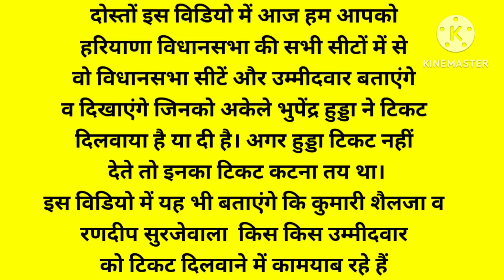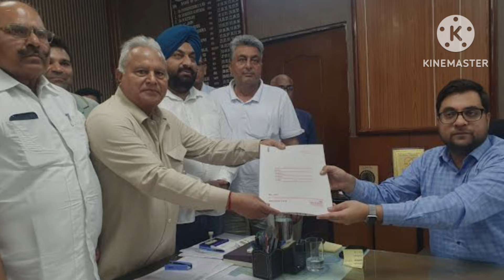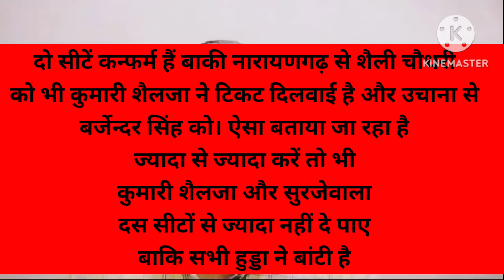भुपेंद्र सिंह हुड्डा अकेले इन उम्मीदवारों को टिकट दे गए। शैलजा व सुरजेवाला देखते रह गए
भुपेंद्र सिंह हुड्डा ने 60 उम्मीदवारों को टिकट दिया है। शैलजा व सुरजेवाला देखते रह गए
हरियाणा कांग्रेस के विधानसभा उम्मीदवारों में भुपेंद्र सिंह हुड्डा ने अकेले 60 उम्मीदवारों का टिकट फाइनल किया है
कुमारी शैलजा व रणदीप सुरजेवाला भुपेंद्र हुड्डा के सामने टिक नहीं पाए
कुमारी शैलजा जिन विधानसभा उम्मीदवारों का टिकट कटवाना चाहती थी भुपेंद्र हुड्डा उन उम्मीदवारों को टिकट दे गए
हरियाणा कांग्रेस के विधानसभा उम्मीदवारों की टिकट बंटवारे में भुपेंद्र हुड्डा की चली
हरियाणा कांग्रेस के विधानसभा उम्मीदवारों को टिकट बांटने में भूपेंद्र सिंह हुड्डा की बल्ले-बल्ले
हरियाणा कांग्रेस के भुपेंद्र सिंह हुड्डा सर्वोपरि बनें
हरियाणा में अब कांग्रेस भुपेंद्र हुड्डा की कांग्रेस बन गई है
भुपेंद्र सिंह हुड्डा और उनके बेटे दिपेंद्र हुड्डा ने हरियाणा कांग्रेस के विधानसभा उम्मीदवारों को टिकट दिया है
भुपेंद्र सिंह हुड्डा 90 विधानसभा उम्मीदवारों में से अकेले 60 उम्मीदवारों को टिकट दे गए सैलजा व सुरजेवाला देखते रहे
भुपेंद्र सिंह हुड्डा ने इन उम्मीदवारों का टिकट किया फाइनल, शैलजा देखतीं रह गई
हरियाणा विधानसभा चुनाव के लिए सीट बंटवारे पर कुमारी शैलजा और भुपेंद्र सिंह हुड्डा की आपसी सहमति नहीं बन रही थी फिर भुपेंद्र सिंह हुड्डा ने इन तीन को दिया टिकट।
भुपेंद्र सिंह हुड्डा ने कांग्रेस उम्मीदवारों की लिस्ट फाइनल की
भुपेंद्र सिंह हुड्डा ने कांग्रेस विधानसभा उम्मीदवारों की फाइनल लिस्ट तैयार की, शैलजा गूट रह गया देखता
भुपेंद्र सिंह हुड्डा ने राशियां विधानसभा सीट से पत्रकार सर्व मित्र कंबोज को दिया टिकट
ऐलनाबाद विधानसभा सीट से भुपेंद्र सिंह हुड्डा ने भरत सिंह बेनीवाल को टिकट दिया
फतेहाबाद विधानसभा सीट से भुपेंद्र सिंह हुड्डा ने पह्रलाद सिंह गिल्लाखेड़ा को टिकट दिया
रतिया विधानसभा सीट से भुपेंद्र सिंह हुड्डा ने पूर्व विधायक जरनैल सिंह को टिकट दिया
टोहाना विधानसभा सीट से भुपेंद्र हुड्डा ने पूर्व विधायक सरदार परमवीर सिंह को दिया टिकट
देवेंद्र सिंह बबली को कांग्रेस ने विधानसभा टिकट नहीं दिया इसलिए देवेंद्र सिंह बबली बीजेपी में शामिल हो सकते हैं
उचाना कला विधानसभा सीट से कुमारी शैलजा ने चौधरी वीरेंद्र सिंह के बेटे बिजेंद्र सिंह को टिकट दिया
उचाना कला विधानसभा सीट से बिजेंद्र सिंह कांग्रेस उम्मीदवार होंगे
बरौदा विधानसभा सीट से इन्दूराज नरवाल उर्फ भालु को कांग्रेस ने टिकट दिया
इन्दूराज नरवाल कांग्रेस के मौजूदा विधायक हैं
पलवल विधानसभा सीट से भुपेंद्र सिंह हुड्डा ने कर्ण सिंह दलाल को टिकट दिया
भुपेंद्र सिंह हुड्डा ने इन उम्मीदवारों का टिकट किया फाइनल, शैलजा की एक ना चली।
हरियाणा कांग्रेस के 89 विधानसभा उम्मीदवारों की लिस्ट
हरियाणा कांग्रेस के 60 विधानसभा उम्मीदवारों की लिस्ट
कांग्रेस के विधानसभा उम्मीदवारों की लिस्ट
कांग्रेस के सम्भावित विधानसभा उम्मीदवारों की लिस्ट
हरियाणा कांग्रेस किस उम्मीदवार को कौन सी सीट देगी
हरियाणा विधानसभा उम्मीदवारों की लिस्ट
हरियाणा कांग्रेस उम्मीदवारों की पुरी लिस्ट
हरियाणा बीजेपी उम्मीदवारों की लिस्ट
हरियाणा विधानसभा चुनावों में उम्मीदवारों की लिस्ट
जींद विधानसभा सीट से कांग्रेस उम्मीदवार रमेश सैनीं होगें
नरवाना विधानसभा सीट से कांग्रेस विद्या रानी दनौदा को टिकट देगी
टोहाना विधानसभा सीट से भुपेन्द्र सिंह हुड्डा निशान सिंह को टिकट देगें
रतिया विधानसभा सीट से कांग्रेस उम्मीदवार जरनैल सिंह को टिकट दिया
सिरसा विधानसभा सीट से कांग्रेस उम्मीदवार गोकुल सेतिया हो सकते हैं
ऐलनाबाद विधानसभा सीट से कांग्रेस पूर्व विधायक भरत सिंह बेनीवाल को टिकट दिया
ऐलनाबाद विधानसभा सीट से कुमारी शैलजा संतोष बेनीवाल को टिकट देना चाहती हैं
आदमपुर विधानसभा सीट से कांग्रेस उम्मीदवार भुपेन्द्र कासनिया या प्रदीप बेनीवाल हो सकते हैं
बवानी खेड़ा विधानसभा सीट से कांग्रेस उम्मीदवार रामकिशन फौजी होगें
हांसी विधानसभा सीट से कांग्रेस उम्मीदवार सुभाष गोयल होगें
बरवाला विधानसभा सीट से कांग्रेस उम्मीदवार संजना सातरोड़ होंगी
जुलाना से रोहित दलाल कांग्रेस उम्मीदवार होगें
नारायणगढ़ विधानसभा सीट से कांग्रेस उम्मीदवार शैली चौधरी होगी
कुलदीप शर्मा गंनौर विधानसभा सीट से चुनाव लडेंगे
झज्जर विधानसभा सीट से गीता भूक्कल कांग्रेस उम्मीदवार होगीं
तिगांव विधानसभा सीट से कांग्रेस उम्मीदवार ललीत नागर होगें
हरियाणा कांग्रेस के प्रदेशअध्यक्ष उदयभान होडल विधानसभा सीट से चुनाव लडेंगे
फिरोजपुर झीरका विधानसभा सीट से कांग्रेस उम्मीदवार मामन खान होगें
फतेहाबाद विधानसभा सीट से कुमारी शैलजा  बलवान सिंह दौलतपुरिया को टिकट देना चाहती थी
भुपेन्द्र सिंह हुड्डा किलोई विधानसभा सीट से लडेंगे चुनाव